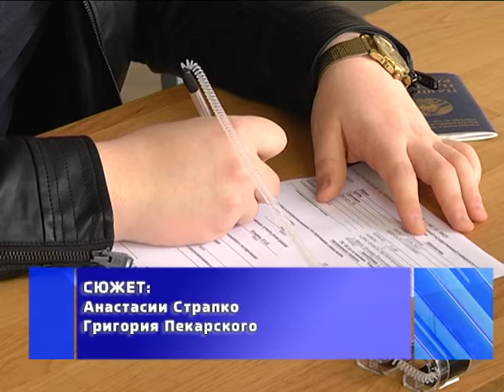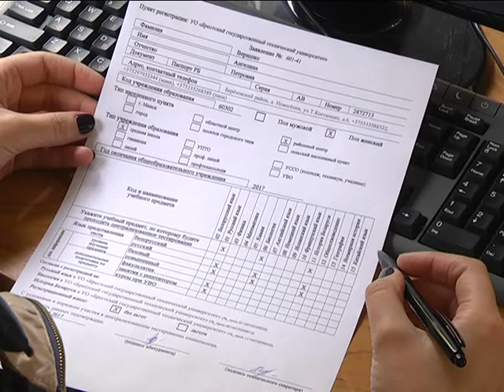2017-05-03 г. Брест. Старт в Беларуси регистрации на ЦТ. Новости на Буг-ТВ.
Регистрация на централизованное тестирование стартовала в Беларуси 2-го мая. Абитуриенты, решившие не откладывать дело в долгий ящик, уже получили пропуски на испытания – на Брестчине, по состоянию на утро 3-го мая, их было выдано уже более 1000 штук. В нашей области пунктов тестирования четыре – два ВУЗа в городе над Бугом, а также Барановичский и Полесский университеты. Понаблюдала за процессом оформления документов в одном из учебных заведений и съёмочная группа нашего телеканала.